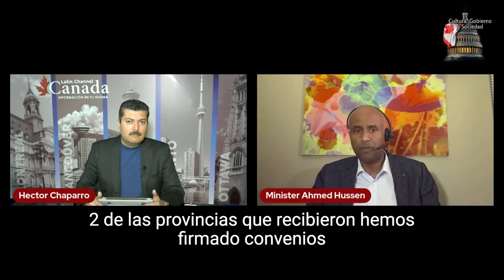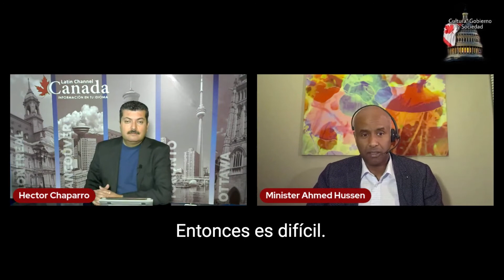Entrevista con el Ministro de familia Ahmed Hussen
El beneficio para niños de Canadá (Child Benefit) recibe un pequeño incremento debido a la pandemia. Ahmed Hussen Ministro de familias y desarrollo social nos habla al respecto.